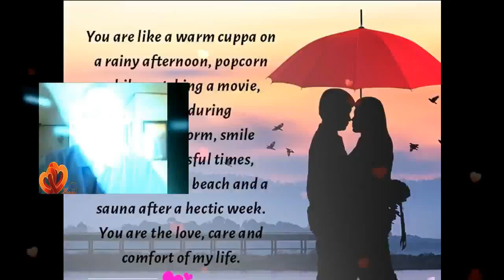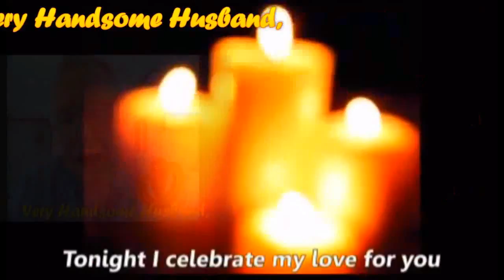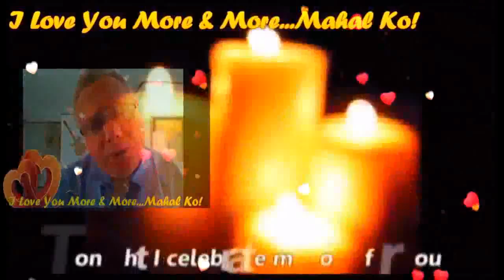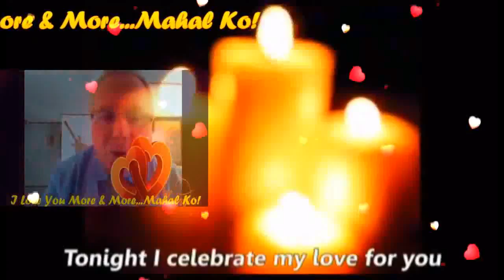TONIGHT I CELEBRATE MY LOVE FOR YOU MY VERY HANDSOME HUSBAND,DR.BARRY SORENSON! LOVEUMORE MABUHAY!